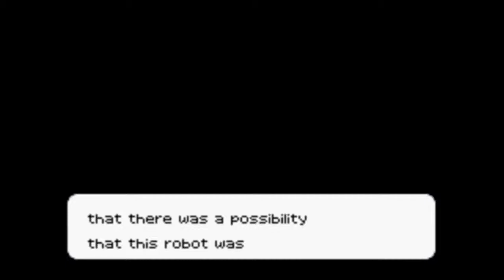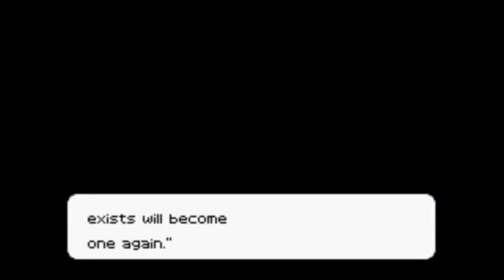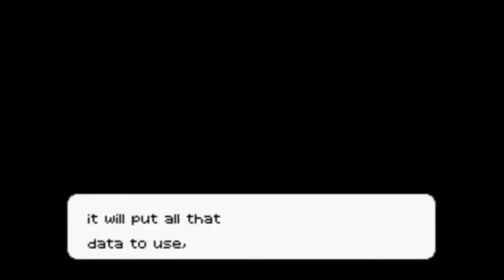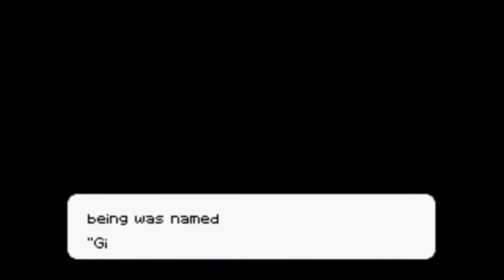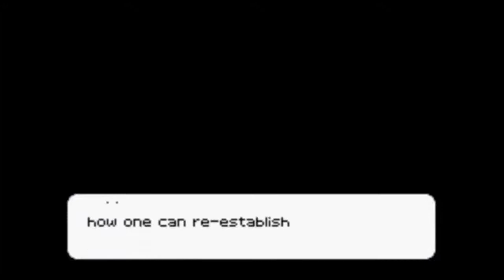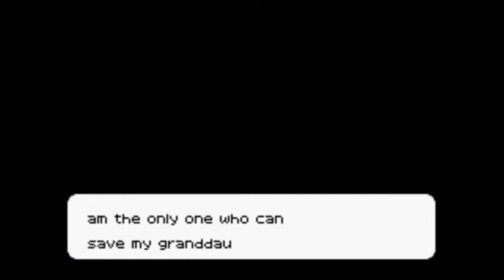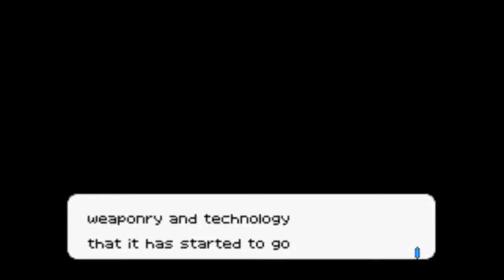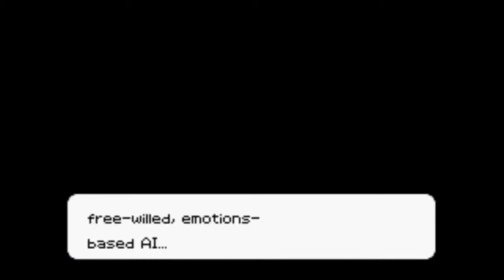Let's Play Sonic Battle Extra:Dr. Gerald's Journals